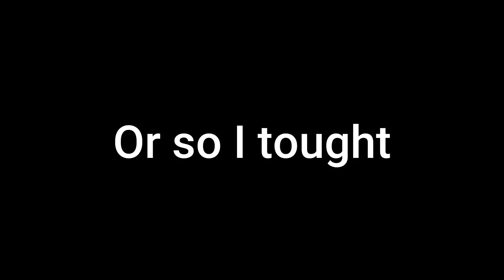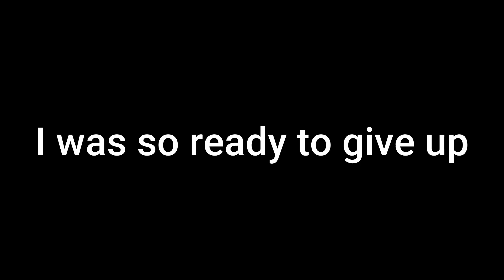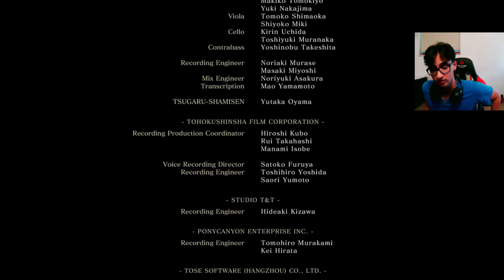GOODBYE SEKIRO!!! FACING ISSHIN THE GLOCK SAINT ONE LAST TIME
THE GLOCK SAINT!! IS ISSHIN THE HARDEST BOSS IN SEKIRO??

If you're a fan of action games, then you need to check out Sekiro: Shadows Die Twice. This game is unlike any other and it's packed full of intense battles and adventure. In this battle, I comeback to take on the horrifying bosses and show everyone that I'm the best there is!
 If you're a fan of Sekiro: Shadows Die Twice or just looking for a thrilling story, then this is the video for you!

But ya, if you like entertaining gaming videos and just chill vibes with some memes on the side, this is the place to be.
I play and record on my PC and I try to be creative, this is the start of my YouTube journey, playing sekiro…...I know, what a brilliant idea.